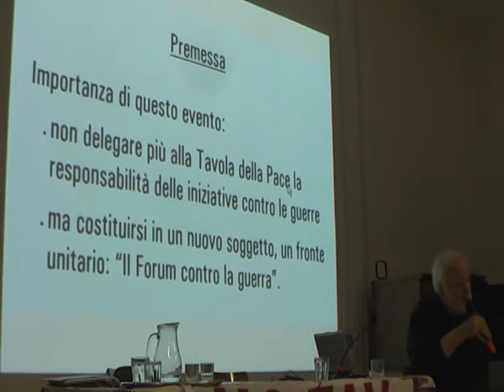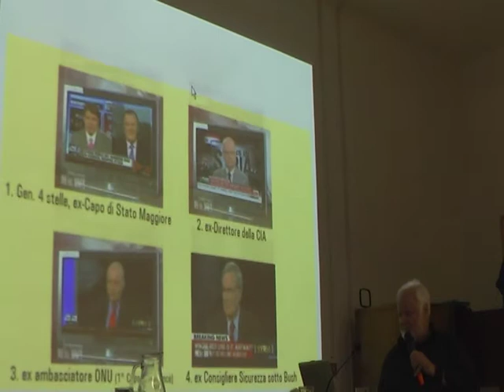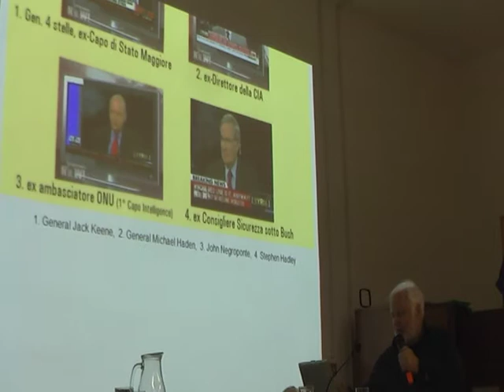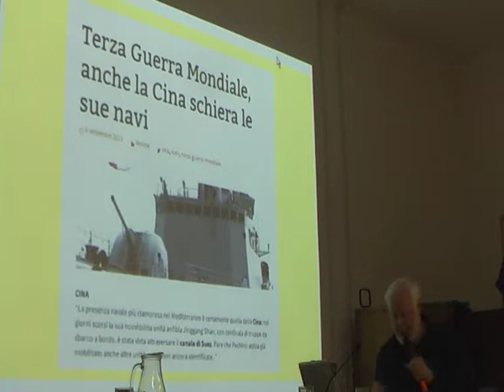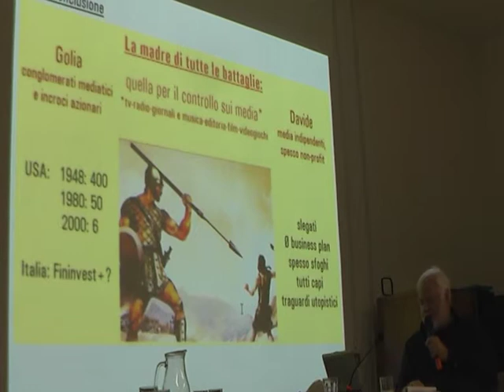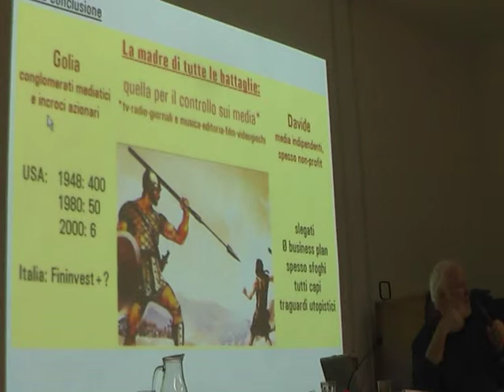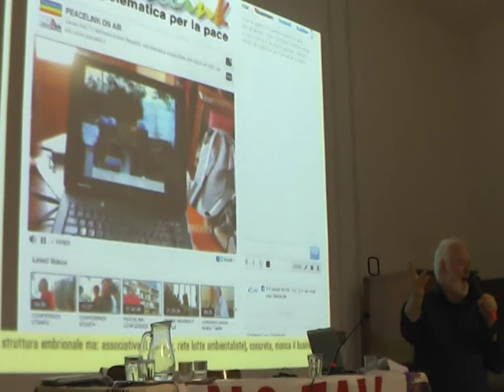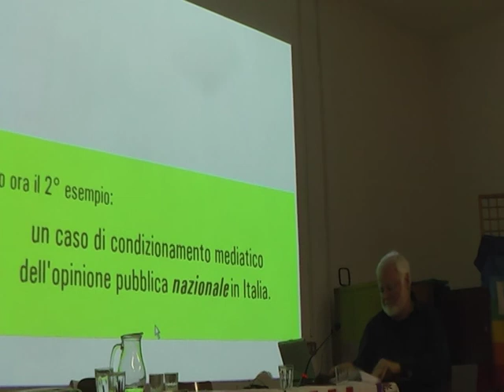Informazione e guerra/ 7 dicembre 2013/ Patrick Boylan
È stato un incontro importante quello organizzato dal Forum contro la guerra a Vengono Superiore (Va) il 7 dicembre nel Castello dei Comboniani. Presente una bella fetta dell'arcobaleno pacifista, abbastanza diversificata da essere rappresentativa, i diversi relatori si sono cimentati nella definizione di una strategia per battere la disinformazione intenzionale e di massa che è uno dei principali ostacoli alla Pace e alla democrazia. Tra gli interventi del pomeriggio particolarmente stimolante quello, introdotto da Ugo Giannageli, di Giulietto Chiesa che ha tra l'altro annunciato la nascita da gennaio di una nuova televisione via web. Rilevanti anche i contributi offerti dagli altri relatori della sessione pomeridiana del convegno: mons. Luigi Bettazzi, Luigi Tranquillino, (Comitato contro la guerra di Milano, Raffaele Simonetti, Domenico Arrigò (movimento No 35 Novara), Giulio Beretta (Rete italiana disarmo), Patrick Boylan (Rete No war) che senza pietà a messo a nudo molte delle inadeguatezze dell'approccio al tema dell'informazione dei pacifisti italiani proponendo un maggiore impegno a sostegno della rete di peacelink e Gigi Michetto e di Marco Banfi del Gruppo Pace Valsusa del movimento No tav. La conclusione con la soddisfazione degli organizzatori e l'impegno a dare seguito alla giornata è stata di Filippo Bianchetti.